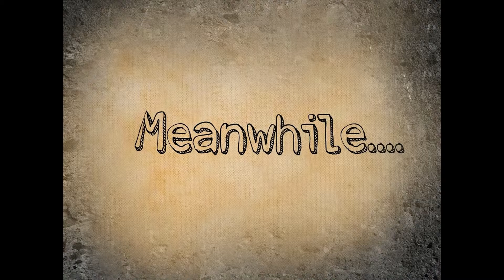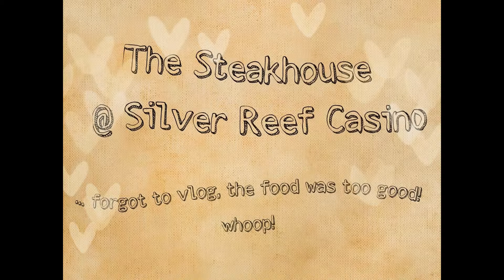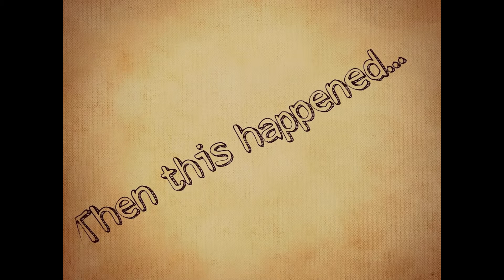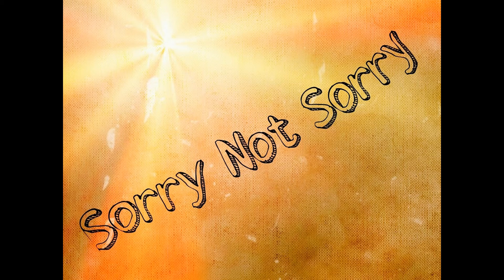Date Night Vlog| Old Spice & How Girls Move In